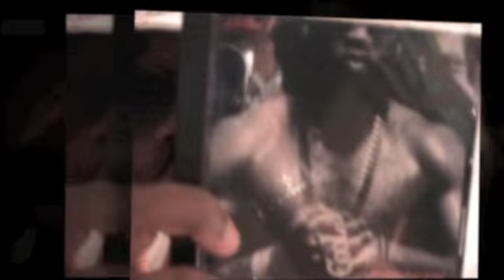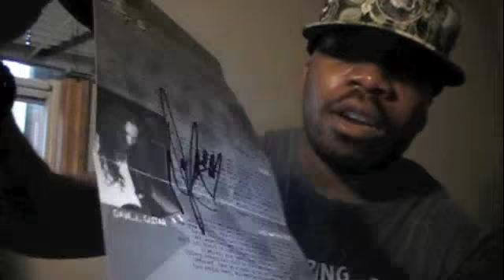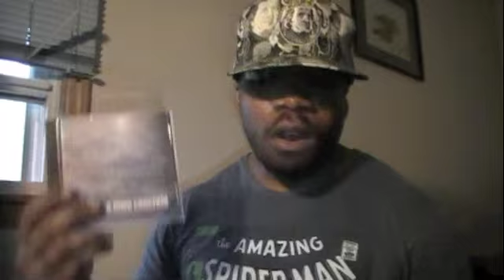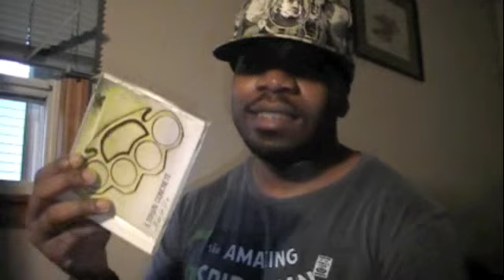Changing Faces Vol. 3: E-Town Concrete